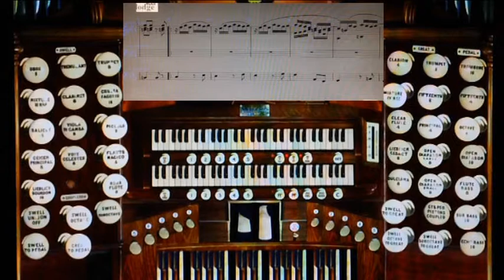Three Kings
Three Kings is one of eight pieces written for organ by Paul Rudkin. It is taken from The Story of the Nativity musical also written by Paul Rudkin.
The music was composed on Sebelius 6 and recorded by midi file on Hauptwerk.